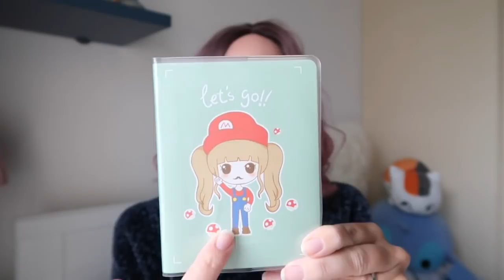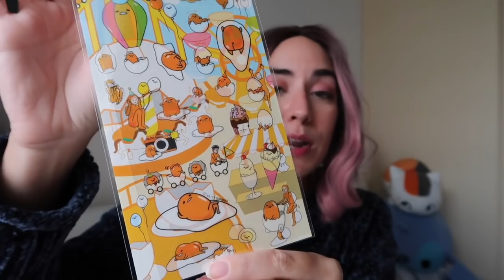La più bella KAWAII BOX! UNBOXING + GIVEAWAY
Dopo la delusione della scorsa volta, un nuovo unboxing kawaii ricco di sorprese. La box più carina che io abbia aperto!

Iscriversi con una EMAIL VALIDA, sarò poi io a contattare il vincitore a questa email